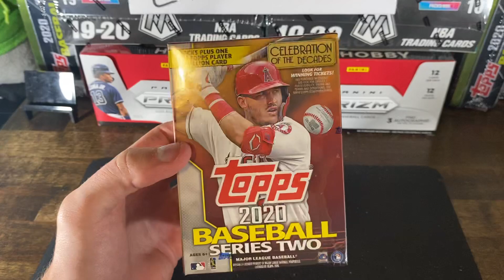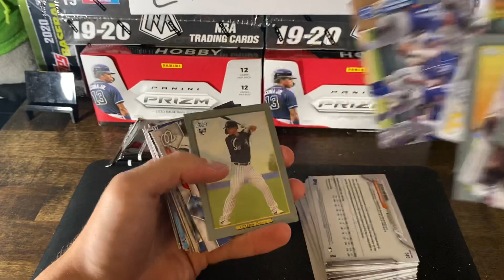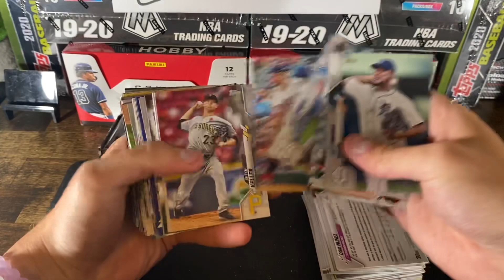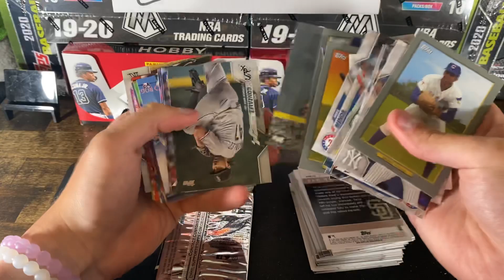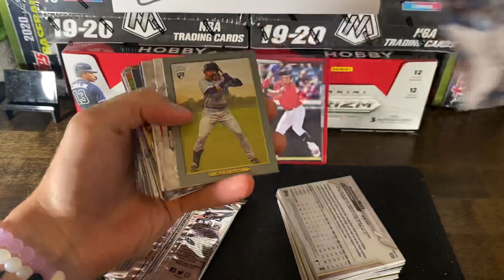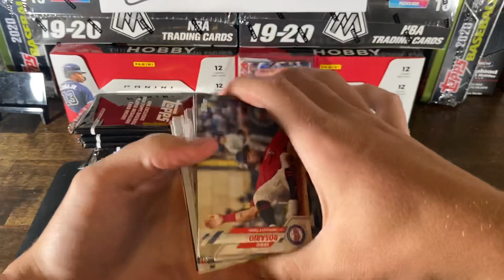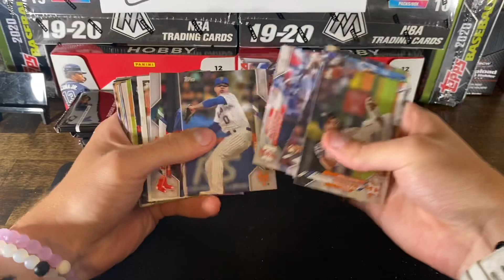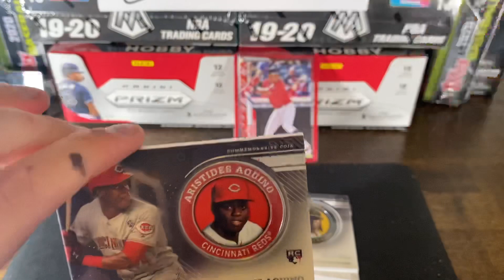10x TOPPS 2020 SERIES 2 BLASTER BOX BREAK #12